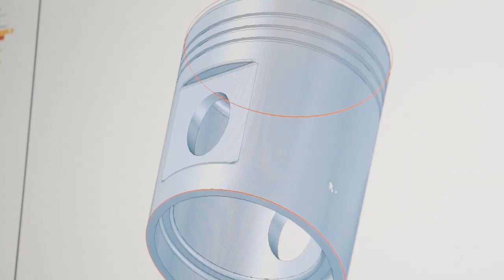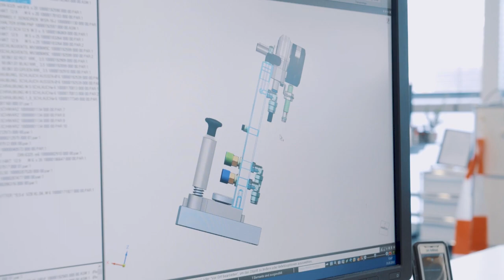Entwickle komplexe Maschinen als Konstrukteur/in EFZ | Lehrstellenvideo | Yousty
Ein Einblick in den Alltag einer Lehrstelle bei der Agathon AG in Bellach, Solothurn als Konstrukteur/in EFZ (m/w)

Die beiden Lernenden Robin und Nicola geben uns einen Einblick in ihre Ausbildung zum Konstrukteur EFZ. Wie sieht der Arbeitsalltag aus? Welche Herausforderungen warten? Und was macht die Agathon so besonders? Das und noch viel mehr erfahrt ihr im Video!

Die Agathon AG ist weltweit führender Hersteller von high-tech Wendeschneidplatten-Schleifmaschinen, Normalien und Führungselementen. Weltweit beschäftigt die Agathon rund 220 Mitarbeitende, davon arbeiten 200 in Bellach. Am Hauptsitz werden über zwanzig Lernende in folgenden Bereichen ausgebildet:

- Kaufmann/-frau EFZ
- Konstrukteur/in EFZ
- Polymechaniker/in EFZ
- Produktionsmechaniker/in EFZ
- Automatiker/in EFZ